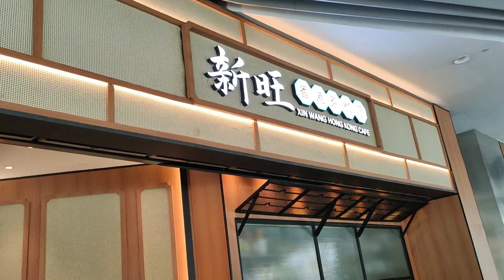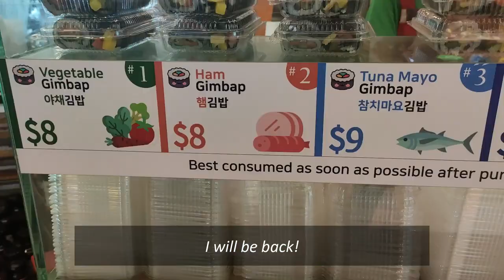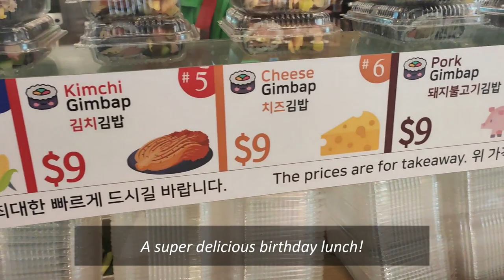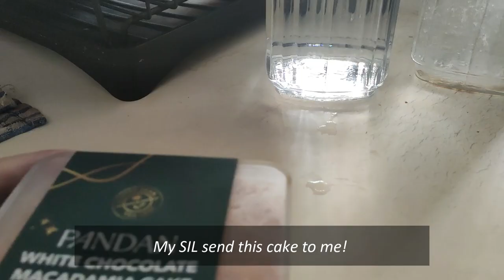Simple Vlog: Birthday treats, Wonderful BapSang, Xin Wang Dim Sum, unboxing, office lunch bento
Super backlog for my vlog, was so busy past couple months.
Since staring work, i have been diligently packed my lunch box. Town food is just too expensive.
April is my birthday month. I felt very blessed to have my friend and family celebrate for me.
All these little things, I will not take for granted.

*Apologized for the shaky visual at some part.

(I wish I am 😁)

Camera : Xiaomi Pro T9
Editing : Wondershare 12

🎵Track : Children of stars -

🎵Track : Love Motion -

🎵Track : We were in ChunCheon -